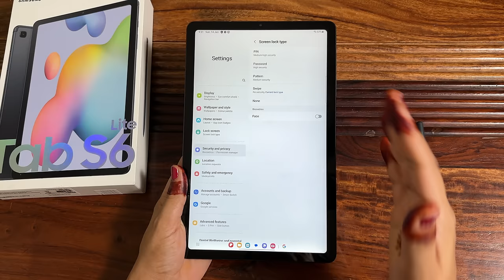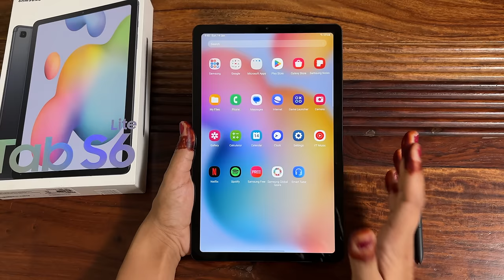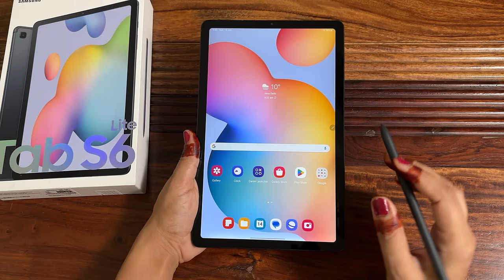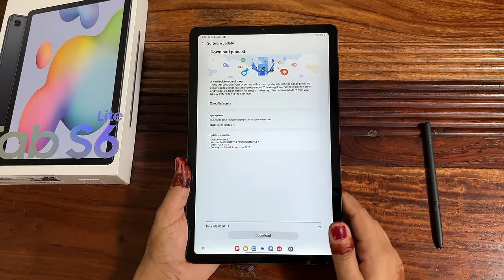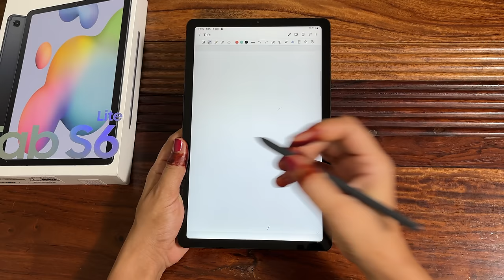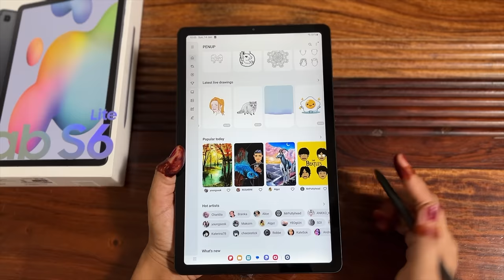I bought Samsung Tab S6 lite in 2024. Better than Tab A9 Plus ? Hindi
tab s6 lite
Tab S9fe
Tab A9 Plus
Xiaomi pad 6